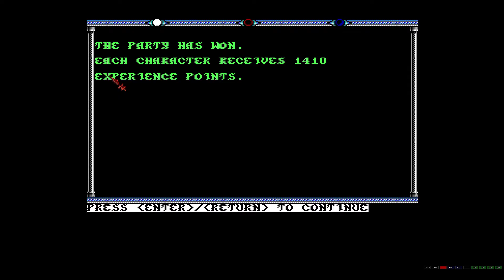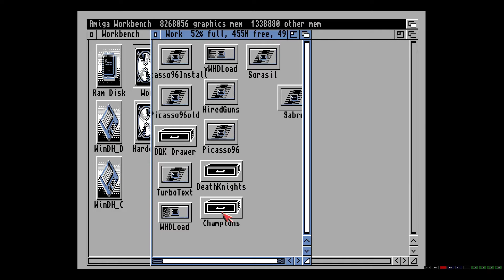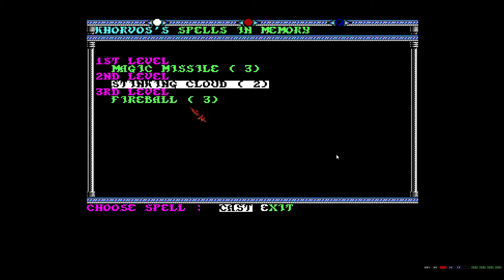Champions of Krynn Ep14 Running around